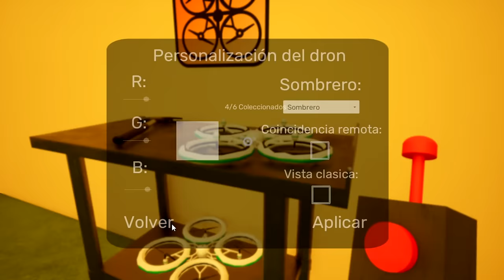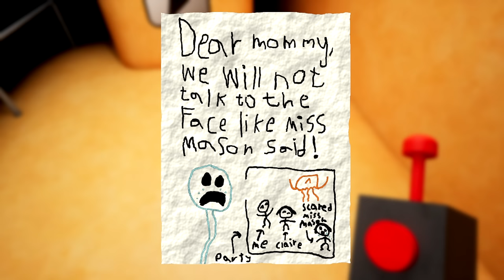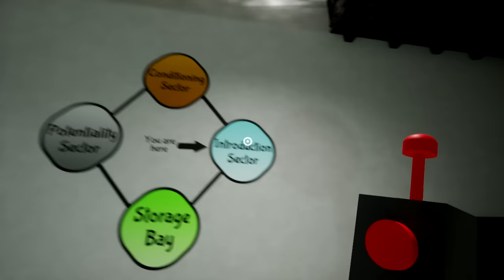¡LOS TRAVIESOS VIENEN A POR MI! | PARTE #1 | GARTEN OF BANBAN 6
Explora los niveles abandonados de la Guardería de Banban. Sobrevive a los residentes del recinto que quedó sospechosamente vacío. Descubre la verdad que esconde ese lugar y encuentra el paradero de tu hijo desaparecido...